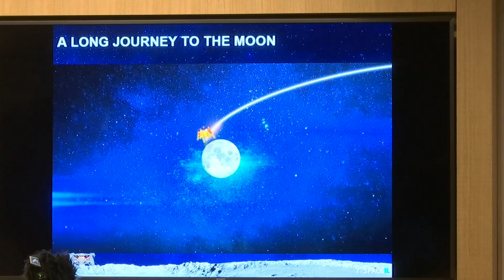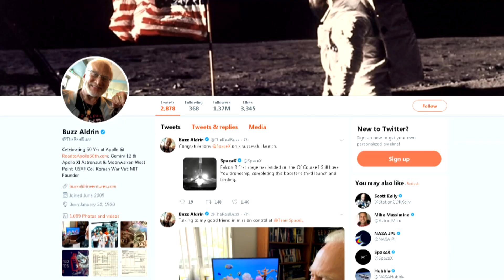Lift off! Israel launches first ever mission to moon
Israel has launched a privately funded mission to the moon. The 'Beresheet' unmanned robotic craft, named after the Hebrew word for Genesis, hitched a ride with the Falcon 9 SpaceX rocket. The mission hopes to inspire young Israeli's into STEM subjects and is expected to land on the moon on 11 April.

Report by Louis Etemadi.